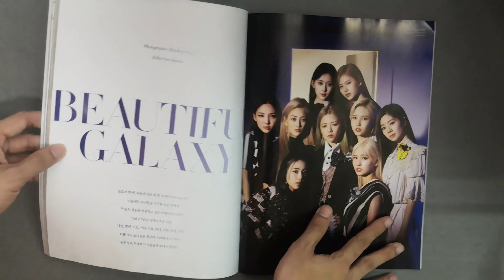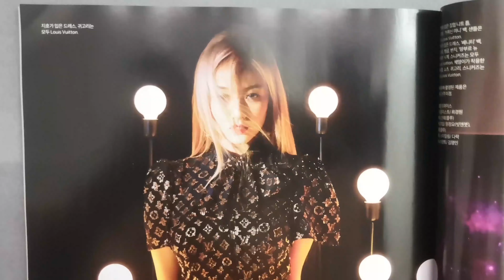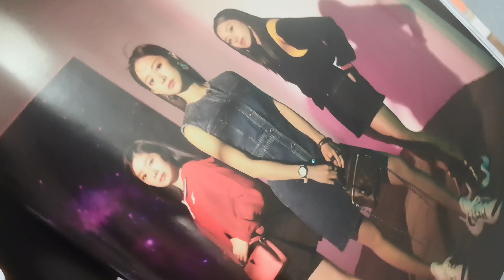[Unbox] 트와이스 (TWICE) Harper's BAZAAR Magazine July 2020 - Group